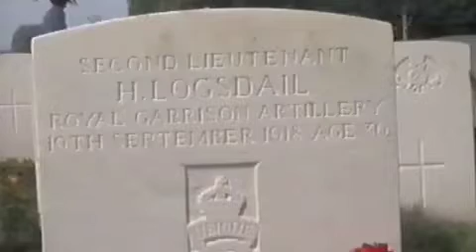Hugh Logsdail's Grave (Northern France WW1)